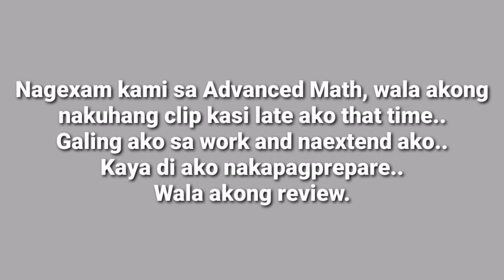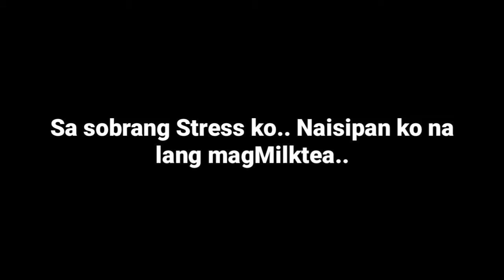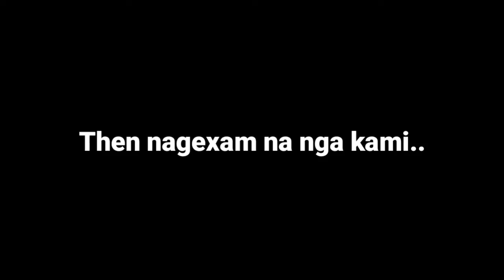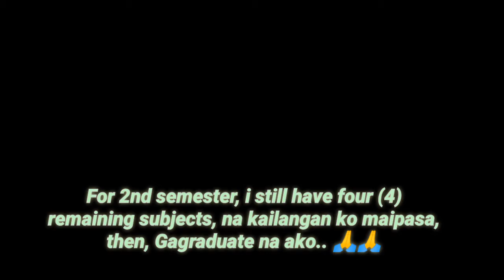A Week in an Engineering Student's Life: HELLWEEK // FINAL Exam / Civil Engineering Philippines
First video for 2020! Dapat sa vlogmas pa to eh.. Haha!
Another Engineering student vlog. Medyo nalate ko na to ipost, as in late talaga! Kasi one month in the making tong video na ito.. Documented ko kasi magmula December 2nd week, which is Final Exams week talaga namin, until January, kasi hinintay ko pa yung encoding ng grades namin.

Finals na naman sa RTU (Rizal Technological University) oyeah! Marami na namang istudyante ang kabado, sa magiging resulta ng semester nila. Kaya ginawa ko yung vlog na to, para ipakita, kung ano yung naeexperience ng bawat istudyante, everytime na darating ang Finals. Mahirap.. Sobra! Kasi kailangan mo isakripisyo yung tulog at pahinga mo, at magbigay ng oras para sa studies.. Stu-DYING kung baga.

Sa totoo lang, nagdalawang isip ako kung iuupload ko ba tong vlog na to, kasi nakakahiya talaga sa part ko, na ipangalandakan na di ako brainy kung baga.. Pero, given a chance, naipasa ko yung mga tinake kong subjects.. So thankyou G!